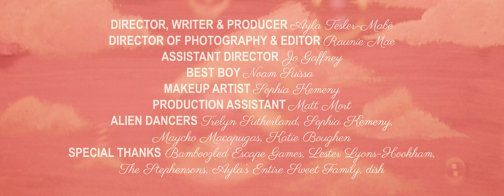Ayla Tesler-Mabé - Natural Tendency (Official Video)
The music video for my single 'Natural Tendency'. I sincerely hope this one makes you wanna daaaaance. Many Barbies were harmed in the making of this video.
VIDEO CREDITS:
DIRECTOR, WRITER & PRODUCER Ayla Tesler-Mabé
DIRECTOR OF PHOTOGRAPHY & EDITOR Raunie Mae
BEST BOY Noam Suissa
ASSISTANT DIRECTOR Jo Gaffney
MAKEUP ARTIST Sophia Kemeny
PRODUCTION ASSISTANT Matt Mort
ALIEN DANCERS Trelyn Sutherland, Sophia Kemeny, Maycko Macapugas, Katie Boughen
SPECIAL THANKS Bamboozled Escape Games, Lester Lyons-Hookham, The Stephensons, Ayla's Entire Sweet Family, dish